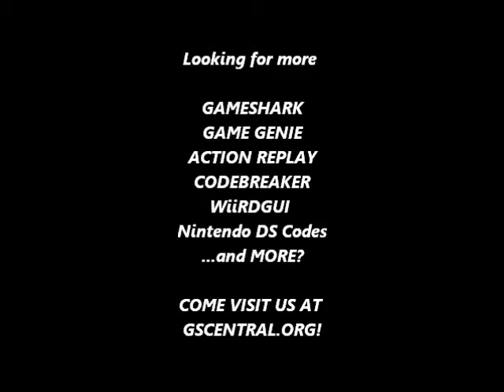GSCentral.org - Ren & Stimpy Show (GB) - Space Cadet Adventures (U) - Invulnerability (Blink) (GG)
Invulnerability (Blink)
186-BAE-6EA
By Mezmorize.